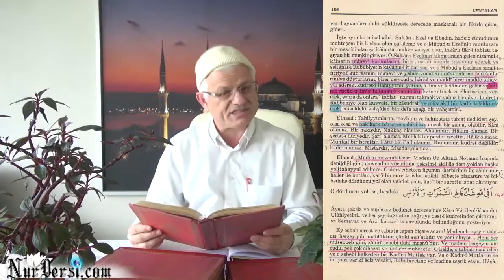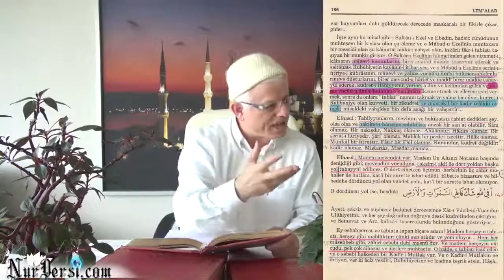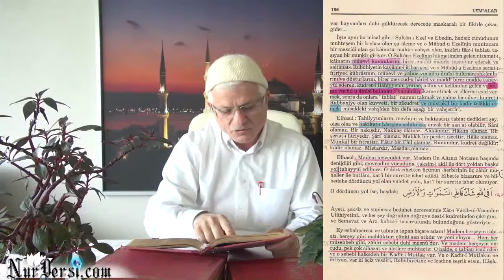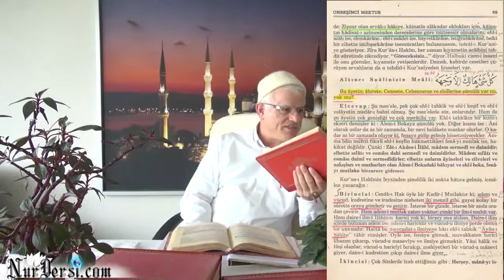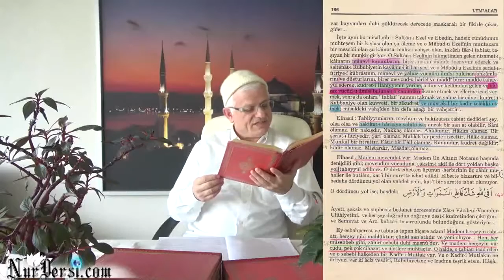Tevhid Söyleşisi (Dawkins, Hawking, Tabiat Kanunları)